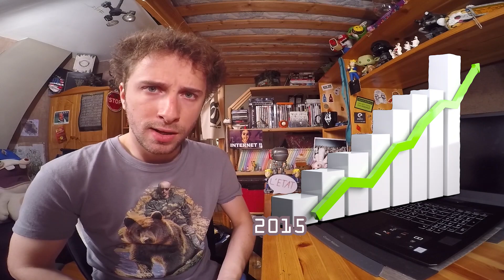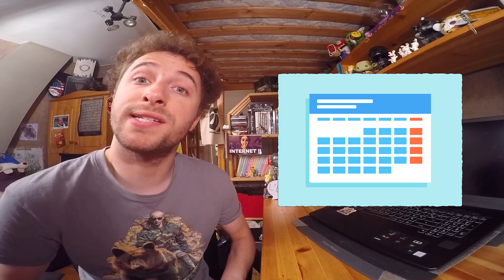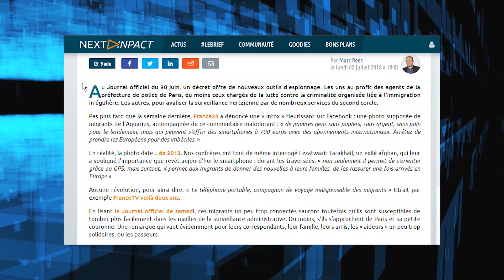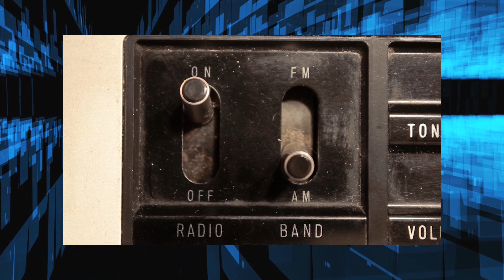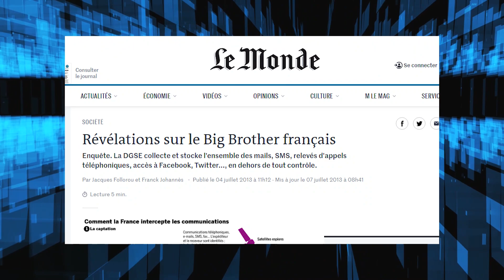L'ETAT (LE POLICIER) - Le Jurisprudent #7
🙌 LA SÉRIE EST AUSSI DISPONIBLE SUR PEERTUBE 🙌

🧾 SOURCES 🧾
La directive 2016/680 « Police »
- europa.eu (le texte de la directive)

La loi française de transposition de la directive 2016/680 « Police »

Le droit d’accès indirect relatif à certains fichiers étatiques

L’arrêt Digital Rights Ireland du 8 avril 2014
– europa.eu (le texte de la décision)

⚖️ CREDITS ⚖️
Images d’illustration libre de droit

Autres images
- « Grand sceau de la République Française » - by Jacques-Jean Barre (changes made : border)

Vidéos Youtube
- « Le Journal de la Défense n° 82 d'août 2013 - Spécial renseignement » - Ministère des Armées
- « La CNIL, 40 ans et toujours dans l’air du temps ! » - CNIL
- « Message Elisabeth Borne, ministre des Transports, pour le Colloque Réseau(x) et Territoires 2019 » - SNCF Réseau
- « Remaniement du gouvernement français : Christophe Castaner est nommé ministre de l’Intérieur. » - euronews (en français)
- « Fichier TES : « pas de raison d’imaginer qu’il y aurait une telle polémique » affirme Cazeneuve » - Public Sénat
- « Francis Delon, candidat Commission nationale de contrôle des techniques de renseignement - Audition » - Public Sénat
- « Privés de vie privée ? - # DATAGUEULE 40 » - Data Gueule

00:00 Introduction
02:23 La surveillance et l'Europe - Retour en 1984 ?
07:18 La surveillance et la France - Souriez vous êtes filmés !
09:47 Le Speech de l'Ordinateur
15:53 Crédits